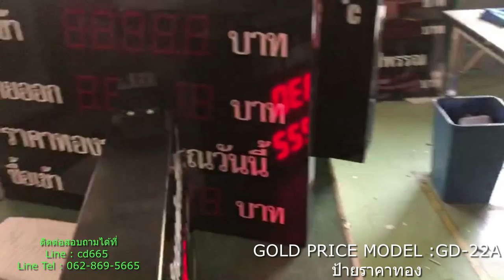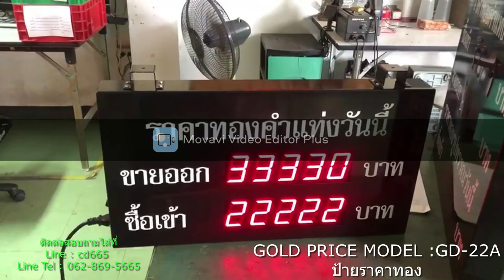554-REVIEW GOLD PRICE MODEL : GD 22A ป้ายราคาทอง